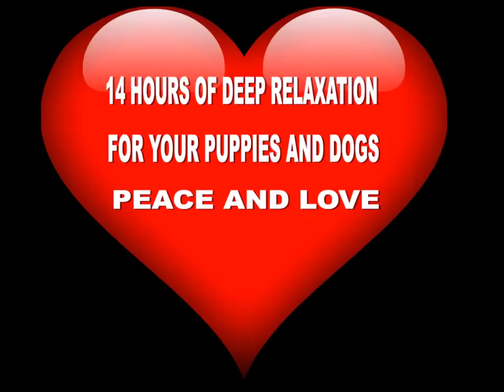funny cute puppy moments- 12hrs long clips collection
Thanks.